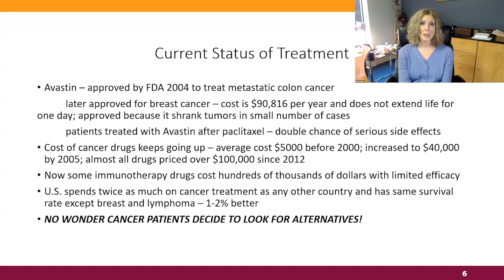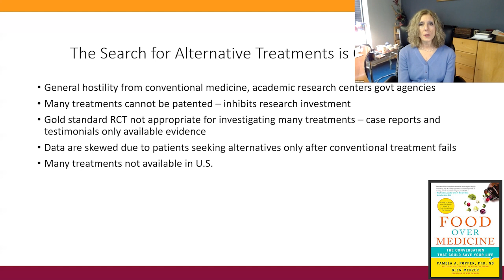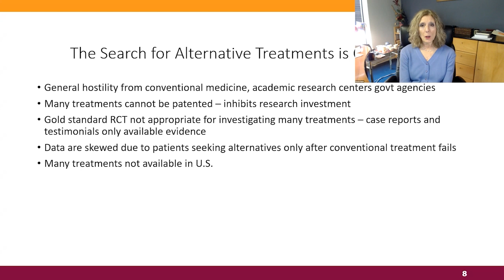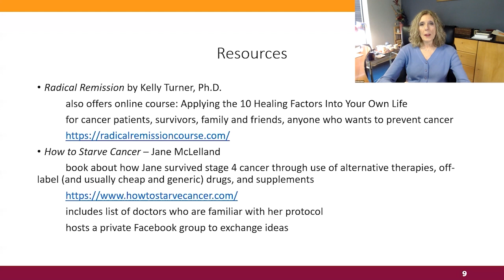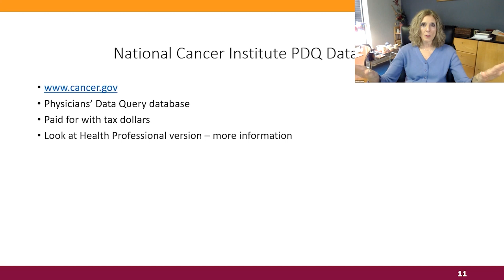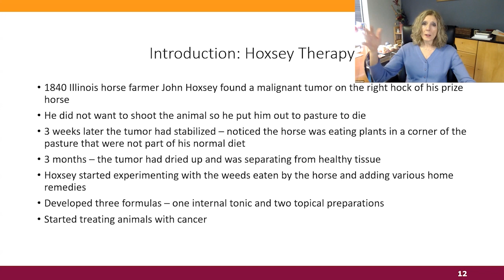The Worst Case Of Government And Organized Medicine Railroading Something That Probably Could Have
The Worst Case Of Government And Organized Medicine Railroading Something That Probably Could Have Saved Millions Of Lives -  Pam Popper, PhD

Pamela A. Popper, Ph.D., N.D.

• Book - Food over Medicine: The Conversation That Could Save Your Life

Dr. Pam Popper is a naturopath, an internationally recognized expert on nutrition, medicine and health, and the Executive Director of Wellness Forum Health. The company offers educational programs for consumer and healthcare providers that facilitate evidence-base, collaborative and informed decision making for
health-related matters.

Dr. Popper serves on the Physician’s Steering Committee and the President’s Board for the Physicians’ Committee for Responsible Medicine in Washington D.C. She served as part of Dr. T. Colin Campbell’s teaching team at eCornell, teaching part of a certification course on plant-based nutrition. She has been featured in many widely distributed documentaries, including Processed People and Making a Killing and appeared in the acclaimed documentary Forks Over Knives, which played in major theaters throughout North America in 2011. She is one of the co-authors of the companion book which was on the New York Times bestseller list for 66 weeks. Her most recent book is Food Over Medicine: The Conversation That Can Save Your Life.